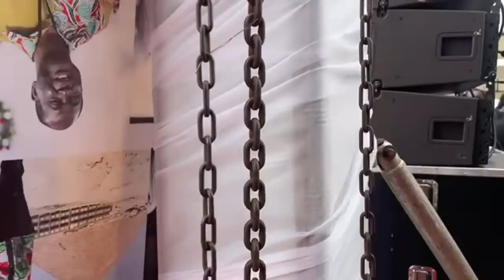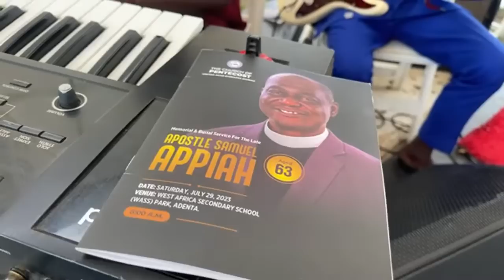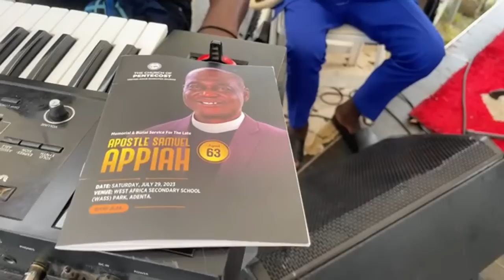Funeral Service Of The Late Apostle Samuel Appiah (National Head - Dubai ,The church of Pentecost)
Apostle Samuel Appiah Goes Home “The Church of Pentecost has lost a gallant soldier. Even though we wished he was around to break more ground and open missions for the Church, he won 18 nations for the Lord and the Church. It is not about the number of years you live on earth but the works that follow when you are dead and gone.”

Apostle Eric Nyamekye, Chairman of The Church of Pentecost, shared these heartfelt words as countless individuals mourned the passing of the late Apostle Samuel Appiah.

He had served as the former United Arab Emirates (UAE) National Head of The Church of Pentecost and the Regional Coordinating Committee (RCC) Coordinator for the UAE, Middle East, and Gulf Region Bloc of the Church.

The memorial service took place at the West African Senior High School (WASS) School Park, Adenta in Accra on Saturday, July 29, 2023.